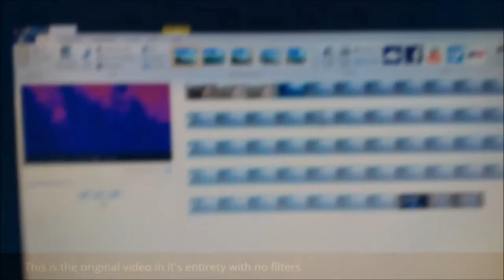Cloaking Invisable Chemtrails Plane!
Cloaking Invisable Chemtrails Plane! People who have uploaded Chemtrails videos for a long time have usually filmed an airplane which is spraying chemtrails which becomes invisible for a minute! So today we wanted to talk about this situation when airplanes become invisible! Thanks! Reporter Chris Haskell from Real News Tucson